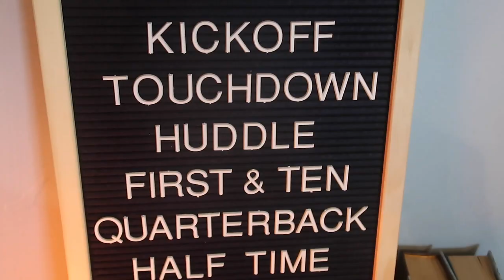Thanksgiving Week: Fall Tag - Family Style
In honor of Thanksgiving week we decided we would upload two more fall themed videos before the wonderful madness of Christmas takes over.  We have our fall tag video today and later this week our fall themed cleaning video.  Then we are super excited to participate in Vlogmas this year.  I know most of Youtube has moved on to Christmas Videos, but here in Oklahoma the trees are just now changing colors and the temperatures have finally dropped.  We are just now getting into the "typical" Fall time.  Hope you enjoy and we would love to hear your favorites in the comments below!

StacyKing08